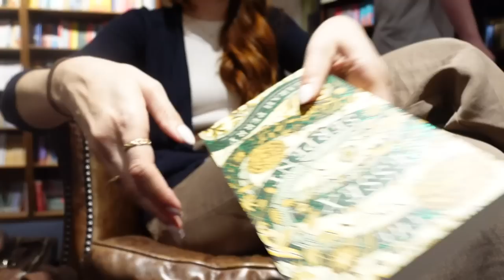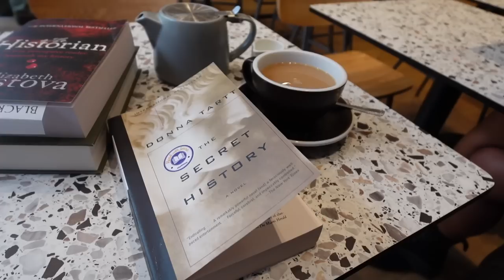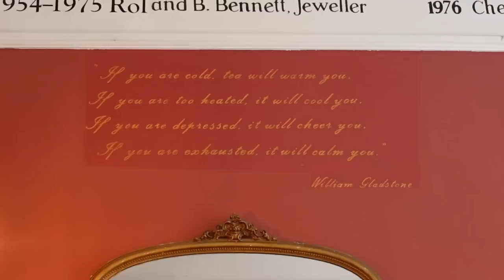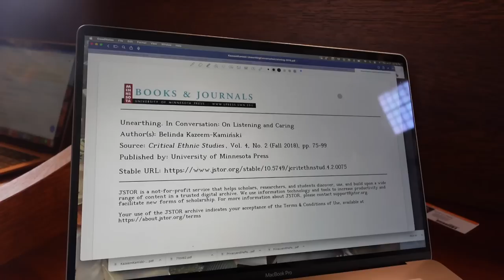Dissertation Diaries Ep 3 | (History PhD) In the Archives at the Bodleian at Oxford University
Title: Dissertation Diaries Ep  3 | (History PhD) In the Archives at the Bodleian at Oxford University

x Kaelyn